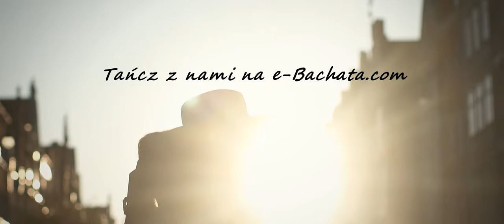Toni Braxton - Un-break My Heart - New Bachata Remix 2022 - Duda & Adriana - e- Bachata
Duda & Adriana Bachata 2020

Music: Toni Braxton - Un-break My Heart (DJ Alejandro & Dave Aguilar Bachata Remix)